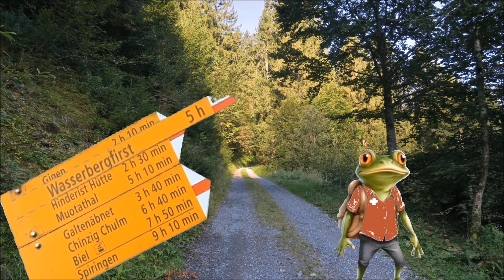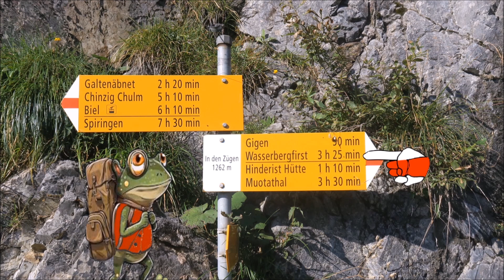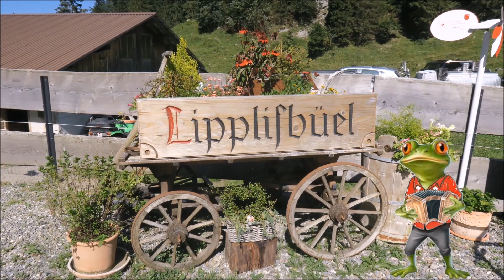Wasserbergfirst im Muotathal /// 24. August 2024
Der Weg von Schwarzenbach bis zur ersten Abzweigung ist moderat, dann wird es richtig steil. Die Tour ist technisch einfach, braucht aber Kondition. Begleitet werde ich vom Wetterfrosch. Er und die Wetterschmöcker sind im Muotathal zuhause.
Die Musik ist passend: En urchige Muotathaler von Fredy Zwimpfer und
                                                              Dur's Muotathal von Rees Gwerder